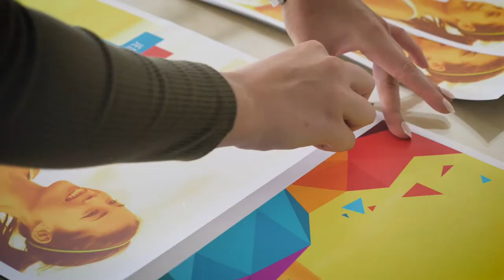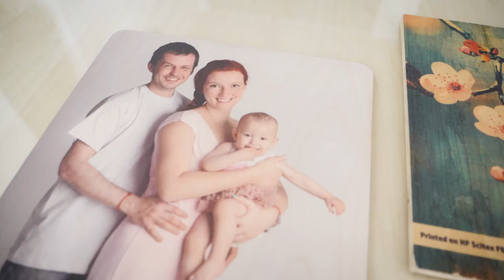Žiarivé farby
Nechajte vaše výtlačky zažiariť!